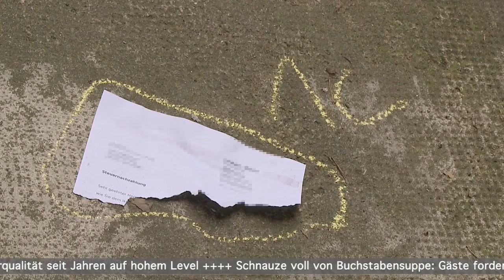Ausgabe 5 der Postillon24 Nachrichten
Ausgabe 5 der Postillon24 Nachrichten - Wir berichten, bevor wir recherchieren

Hauptmeldung
Amputo-Carnivoren essen nur aus medizinischen Gründen entfernte Tiergliedmaßen: 00:34
Kurznachrichten
Neue Partei Bündnis 1,90/Die Hünen gegründet: 02:55
Perverser Spanner von noch perverserem Spanner beobachtet: 03:29
Abgetrennter Briefkopf in Mülltonne gefunden: 04:06

Eine Produktion der Orange Media Box GbR in Kooperation mit Ewing Eul Entertainment und dem Postillon.

Mitwirkende:
Marcel Scherrer
Daniel Vesen
Carmen Hentschel
David Anschütz
Bernd Capitain
Anja Kaiser
Frank Jakob
Anne Rothäuser
Thiess Neubert
Stefan Sichermann

Mit besonderem Dank an "Comforthotel Birkenhof in Atzelgift" und "Wildpark Bad Marienberg"